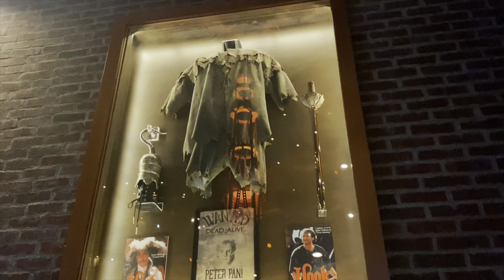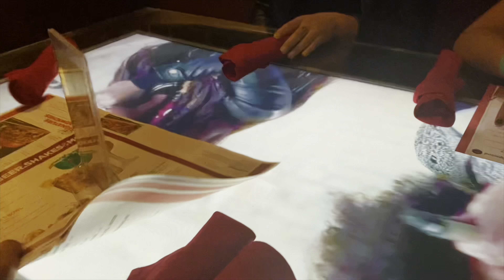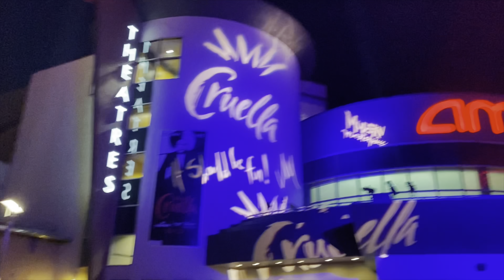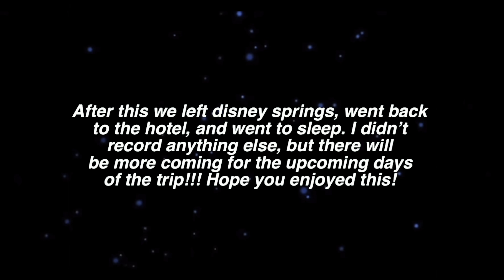florida trip series: episode 1! (flights, pools, dinner at planet hollywood, etc!)